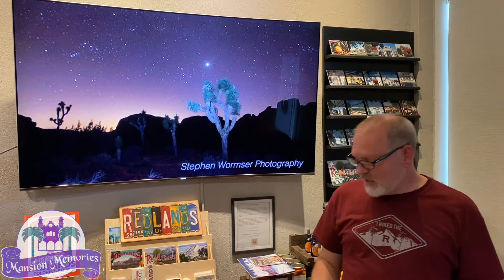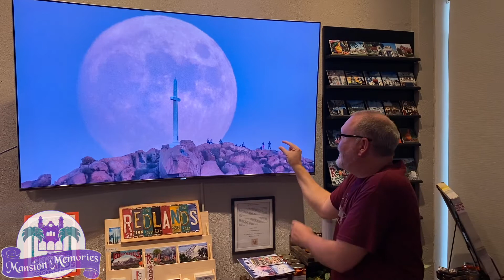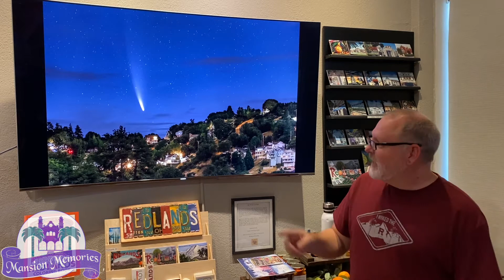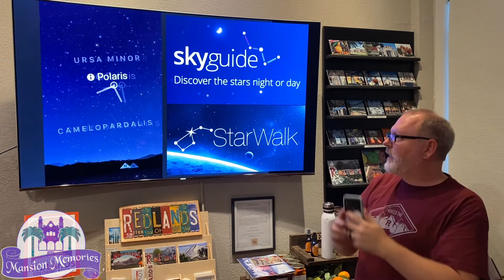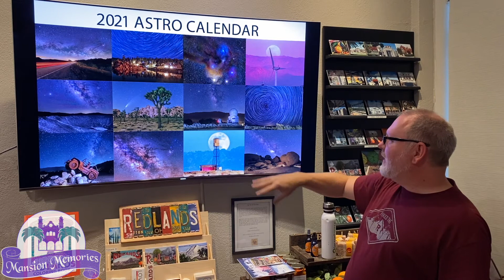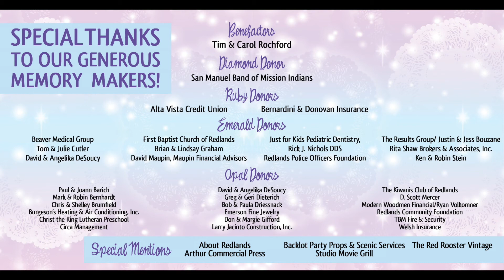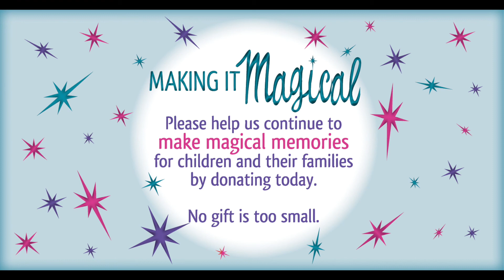Making it Magical: Award Winning Photographer Bruce Herwig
Don't miss this special Making it Magical Presentation with award winning photographer Bruce Herwig. He teaches us all about photographing the night sky in magical places like Joshua Tree National Park.